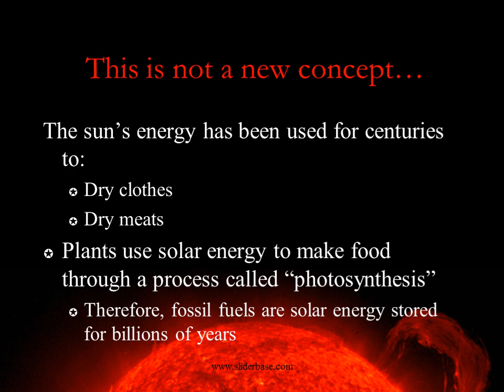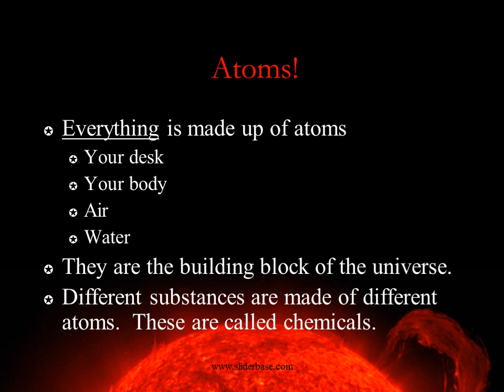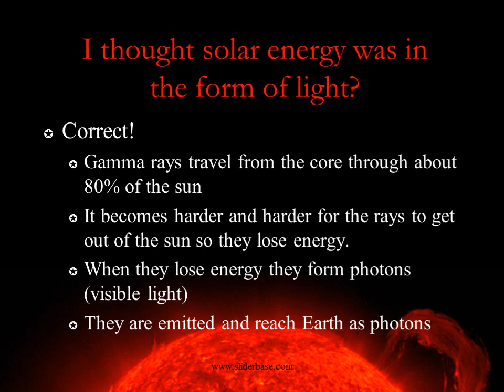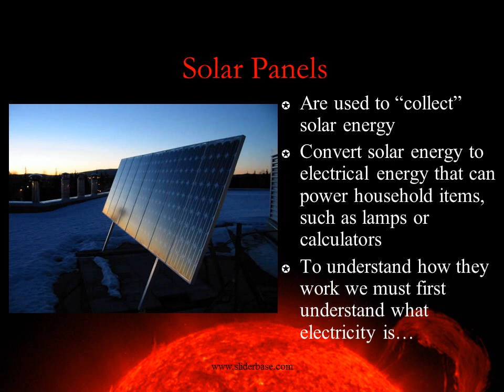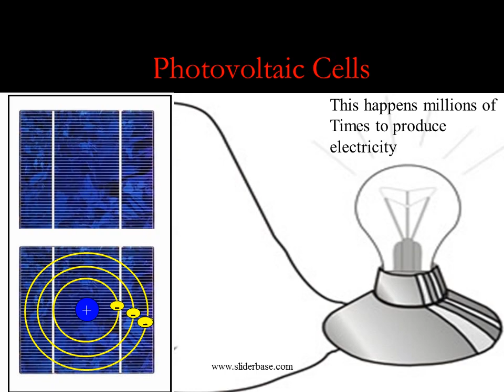Disclaimer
This Presentation may contain Copyrighted Material, DO NOT DISTRIBUTE

The Sun as an Energy Source

An Introduction to the Science Behind Solar Energy

Kevin Young

Nuclear Fusion

A special chemical reaction

Simply, when two atomic nucleii are joined to form a larger nucleus,

Energy is given off or absorbed

Hydrogen is fused to form Helium in the sun

Examples of atoms

Hydrogen (part of water)

Oxygen (what we breathe and the other part of water)

Helium (what makes balloons float)

Sulfur (what makes some water stink)

Sodium and Chloride (these two make up table salt)

DOWNLOAD
WATCH ALL SLIDES

Helium contains two protons, two neutrons, and two electrons

Slide 12

What is a chemical reaction?

When two or more substances called chemicals come together and change into one or more different substances.

Think of Legos

When separate, Legos are just bricks, but together they can form houses, spaceships, even people! This is the same with chemicals.

I thought solar energy was in the form of light?

Correct!

Gamma rays travel from the core through about 80% of the sun

It becomes harder and harder for the rays to get out of the sun so they lose energy.

When they lose energy they form photons (visible light)

They are emitted and reach Earth as photons